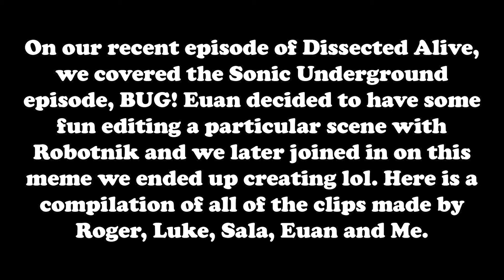Where are the Hedgehogs heading?! Meme Compilation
Just a collection of random funny clips we made from our recent episode of Dissected Alive. My contributions were the Win the Race, Sonic Dissected and KFC bits

Wanna join in on dis? Then just go to here for the clip heh